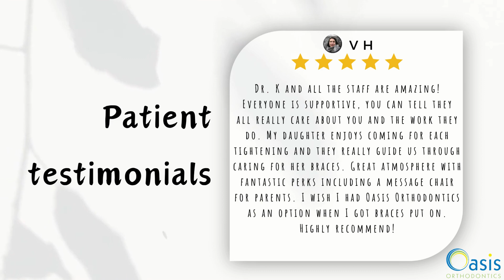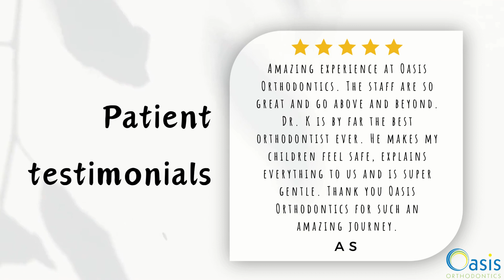Adult Before & After Orthodontics North Edmonton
In this video we show you incredible transformations from two of our adult orthodontic patients.

The first patient presented severe crowding concerns, with a class 1 bite. We finished her treatment in 24 months and her results were incredible!

The second patient presented with a deep 50-90-% underbite, he was under the assumption that he would require surgery however with Dr. Knoefel's meticulous planning and constant progress checks, we were able to achieve the smile of his dreams surgery FREE!

Congrats to both of you amazing patients!
See why our patients love us!